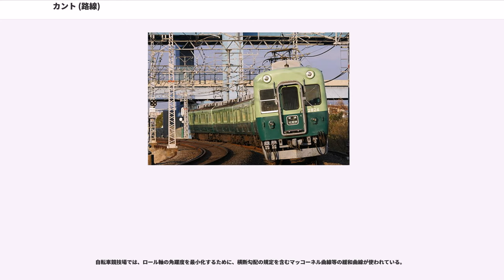カント (路線)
カント (cant) とは、軌道や道路の曲線部において、外側のレールまたは路面を内側よりも高くすること、またはその高低差のことである。道路の場合には横断勾配（おうだんこうばい）や片勾配（かたこうばい）、バンク (bank) とも呼ばれる。

カントを設けることにより、通過車両に作用する重力と遠心力の合力が軌道面の線路中心に対して垂直に近い角度で指すように作用することで超過遠心加速度を打ち消すようになっている。これにより曲線を安定して通過できるようになり、また乗り心地が向上する。カントの量は曲率半径と通過する車両の速度によって決められ、半径が小さいほど、また速度が大きいほど大きなカント量が必要となる。また、半径の小さい曲線では最大限のカントを設けても高速で通過する列車に対してカント不足が生じる。特殊な機構により車体を傾斜させることのできる振り子式車両を導入することでカントの不足を補い、曲線区間の通過速度を向上させる例も見られる。

カント量は連続的に変化させなければならないので、直線区間と曲線区間の境界や曲率半径が変化する場所では緩和曲線区間で徐々にカントを大きくする。S字カーブなど、緩和曲線を十分にとれない場合はカントの不足や超過が発生し、走行安定性や乗り心地が損なわれる。

速度の異なる列車の走る路線では、通過する列車の平均速度を算定して、それに見合うカントを設定している。そのため、この平均速度を上回る高速の列車に対してはカント不足、この平均速度を下回る低速の列車に対してはカント超過となる。古くからある路線では昔の低速の列車にあわせてカントが設定されており、列車の通過速度向上に伴ってカント不足となることがあるため、カント量を引き上げて路線の最高速度を上昇させる工事が行われることがある。

カントには、設定カント量とカント不足量があり、設定カント量とは、曲線を通過する列車の平均速度で設定されたカント量であり、その上限である最大カント量は、車両が曲線を低速で通過する際、曲線の外側からの強風による転覆防止と車体の傾斜で乗客が不快感及び不安感を覚えない乗り心地の面から限界があり、JRの場合、新幹線（標準軌）では180 mm（実際はそれ以下の方が多い）、在来線（狭軌）では105 mm、標準軌私鉄では150 mmとされており、西欧の標準軌の場合は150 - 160 mmとしている。カント不足量とは、曲線での最高速度に対応したカント量と曲線での平均速度で設定された設定カント量の差であり、設定カント量の平均速度以上を超過すると、カント不足による超過遠心加速度が働いて、安全性や乗り心地に影響を与えるため、上限があり、曲線での遠心力と重力の合力の作用点を、軌道中心から軌道間（線路の間の長さ）の1/8以内（安全比率4）とした場合では、在来線の狭軌で100 mm、標準軌で150 mmとなり、新幹線で90 mmとしている。

乗り心地による左右加速度の限界は0.08 G（2.8km/h/sec)が目安としているため、これを元に、カント不足量を算定した場合では、車両の枕バネなどのたわみを考慮した余裕を見込む必要があるため、現行規程では、狭軌在来線での一般車両で60 mm、一般の特急形車両で70mm、振り子式特急形車両で110 mm、新幹線で90 mmとしており、安全性の制約により、低めの数値となっている。

その他にも、カントによって車両が傾くため、風による車両の転覆の危険が高まる。カント不足の場合では内側の風、カント超過の場合には外側の風により安全比率が低下するが、後者の方が危険になる場合が多い。また、カント超過の場合の外側の風による車両を転覆させようとする力は、超過遠心力と重力分力の差の項、振動慣性力の項、風圧力の項の合成力になる。また、転覆に対する危険の限界値は、停止時では安全比率で1.5、通過時には安全比率で1.2となる。

カントつきの曲線では、直線区間と比べ車両から線路にかかる力が大きくなるため、より多くの枕木やバラストが必要になる。

また、何らかの理由でカント量の高い区間に列車が停止した場合に、つり革などを掴めていない立ち席客が倒れたりするトラブルも時々ある。

曲線に設定されたカントは、曲線外での緩和曲線では徐々に減少させるととも緩和曲線の曲線半径を徐々に大きくさせる必要がある。それにより、車両に働く曲線での遠心力をカントと釣り合わせることができる。また、在来線の場合の曲線のカント量は、規定の制限速度に対応したカント量より低めが多い。こ...